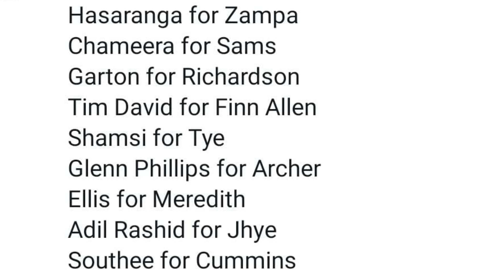IPL 2021 - These 5 New Replacement Players Reached UAE for the IPL 2021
Watch These 5 New Replacement Players Reached UAE for the IPL 2021.